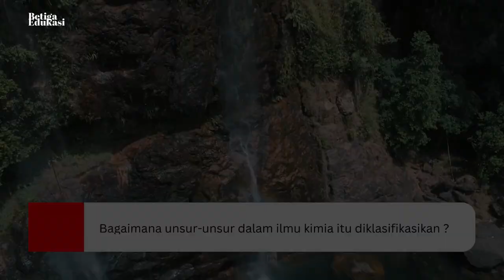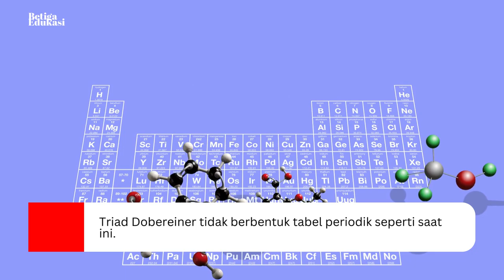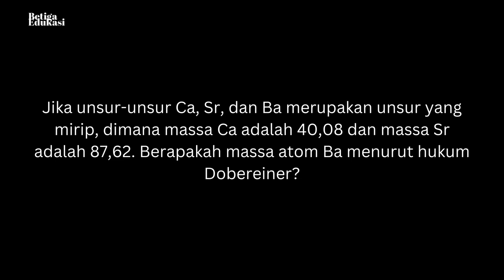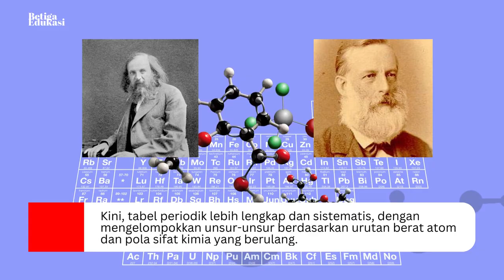BEGINILAH PENGELOMPOKAN UNSUR DOBEREINER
Video pembelajaran ini membahas tentang pengelompokkan unsur menurut Dobereiner.

Terhubung dengan kami!

Link Latihan Soal
Tidak tersedia.